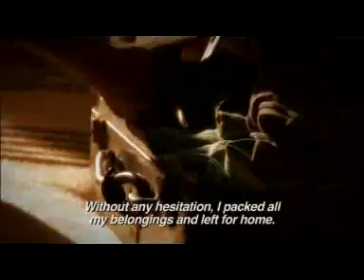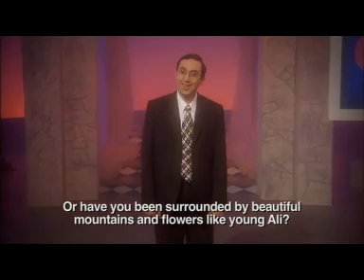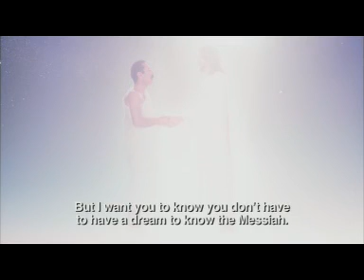Ali - This Turkish muslim man in bondage to alcohol saw Jesus in a dream and his life was changed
Ali (Turkey) - This Turkish man in bondage to alcohol saw Jesus in a dream and his life was changed forever.  Desperate, he moved to Saudi Arabia — a place where alcohol
 is forbidden. However, upon his arrival, he found liquor there. He then made the pilgrimage to Mecca, hoping to be freed of his addiction and to be led in the way of a true Muslim. To his surprise, he met Jesus Christ instead.

Ali is the oldest of nine children but he doesn't have many warm memories of being part of such a large family.  They teased him and said that he looked different than everyone else in the family.  His mother said she hated him and that he was the child who resembled her the least.  He always felt rejected by his family and cried a lot as a child.

For four months every year, Ali worked as a shepherd.  This began when he was eight years old and continued until he was 18.  He took the sheep to the mountains and since he spent a lot of time alone he wanted someone to talk to so he "created a god" in his heart.  This god was like a friend to Ali.  Ali would have lengthy conversations with him saying things like, "How beautiful are your creations," as he looked at the flowers, the sun, the rocks and the grass.  He would also ask this god questions like, "Where does an apple's sweetness come from?" because he believed that there was a God who made everything good.

When he was 20, he started drinking alcohol.  By the time he was 25, he was an alcoholic.  Sometimes he started drinking before nine in the morning.  When he arrived home, his wife often asked him if he had been drinking.  This made him angry so he began beating her daily.  His children witnessed this abuse and were afraid to come home after school so they would often go to a friend's house until they knew their father was asleep.  Ali wanted to stop drinking and he felt bad that he was abusing his wife.  He decided to move to Saudi Arabia to work in construction because he'd heard that alcohol was forbidden there.   However, the first night he was in Saudi Arabia he found alcohol and drank it.

Although Ali wasn't a religious man—his family said they were Muslims but they didn't really know much about the religion—he  decided to go to Mecca, hoping that this would free him from alcoholism.  He says, "I made a decision in my heart.  I am going to be a true pilgrim.  I am going to be a true Muslim and I will quit drinking."  The first night he was at Mecca, Ali had a dream.  In the dream, Jesus took Ali's hand and said, "You belong to me."  He also put His finger on Ali's forehead and said, "You need to leave this place and go right now."  When Ali woke up, he felt like he was floating so he touched the carpet to make sure that he was still on the ground.  He continued to hear Jesus' voice saying, "You need to come with me.  You belong to me."  Ali's friends saw a shiny spot on his forehead where Jesus had touched him, but when Ali looked in the mirror, he couldn't see it.  (This spot on his forehead looked like "sim," a glittery type of makeup that Turkish brides wear.)

Ali decided to continue his pilgrimage.  However, his one-month old car would not start.  He kept hearing Jesus' voice saying, "You need to go from here."  Once he changed his mind and decided to leave Mecca, his car started.  He went home to his apartment and heard the same voice again.  This time Jesus told him that he should go back to Turkey.  Within three days, he was at a "welcome home" party in Turkey.  Again, he heard the voice.  This time, Jesus told him to tell everyone at the party that he was now a Christian.  He did this, but the people didn't really take him seriously.

It wasn't until several years after the dream that Ali began to understand what it really meant to be a Christian.  He was listening to the radio when he heard a voice say, "Jesus died, rose from the dead after three days and is seated at the right hand of the Father."  He called for his wife and told her that he had found the voice of Jesus—inside the radio.  Through this radio program, he received Bible study material and a New Testament.  He was 38 years old at the time and says the day he received the New Testament in the mail was "maybe the happiest moment of my life."  After completing various correspondence courses, Ali and his family moved to Istanbul so he could attend Bible school.

He continues to share his Christian faith openly and unashamedly.  Alcohol no longer has dominion over him, and he cherishes the wife he once treated so badly.  Truly, he has become a "new creation in Christ."